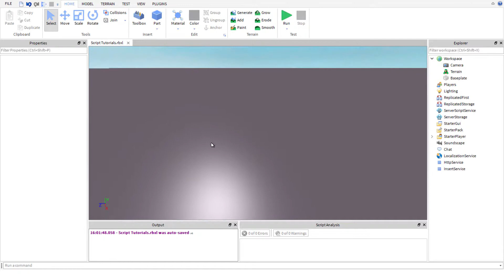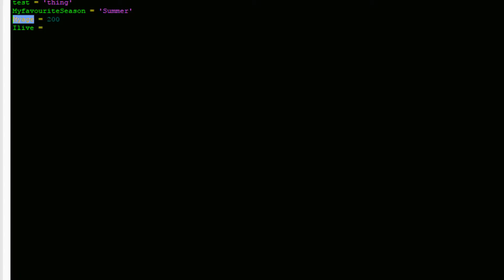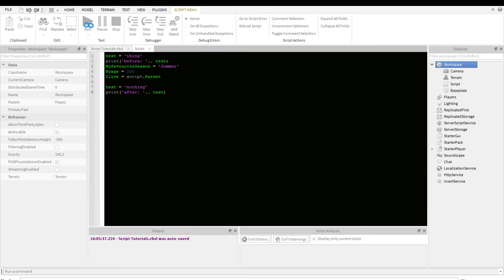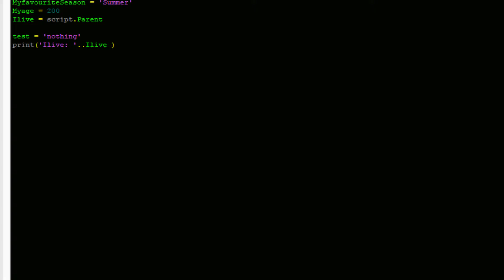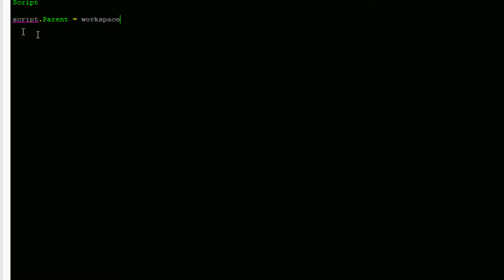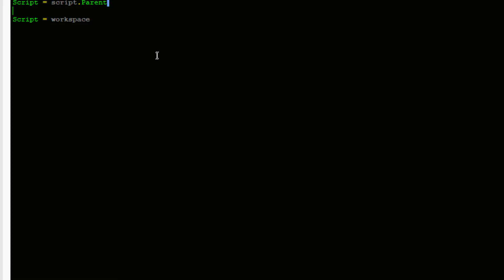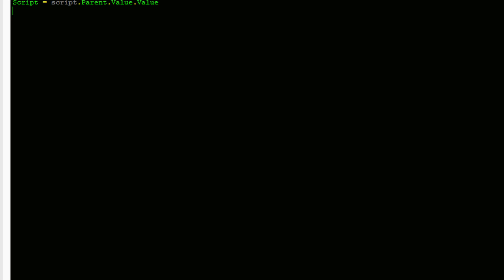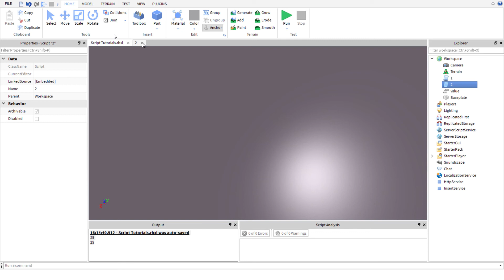🍌#5 Roblox beginner scripting tutorial | Variables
🍌In this tutorial you're going to learn, how to use variables.🍌